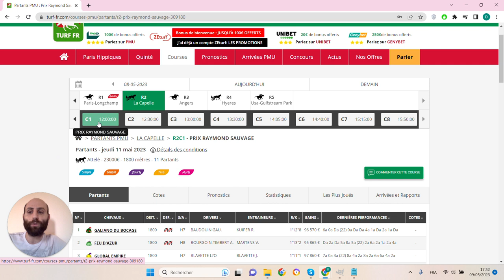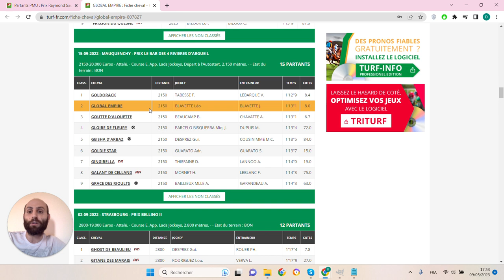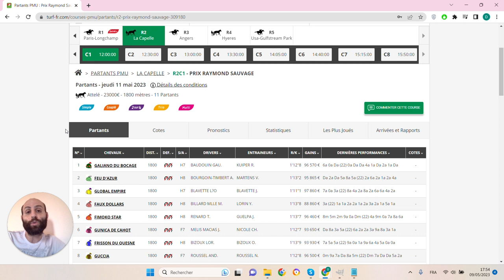🔥1 jour 1 pari 🔥 Pronostic du 11/05 : Bien parier et gagner aux courses hippiques !